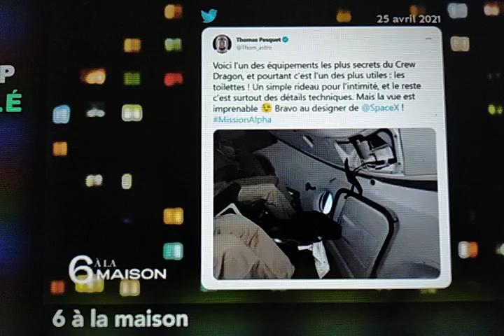Comment bien poser sa pêche dans l'espace ? Cour magistral scato, ça tourne pas bien rond.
Mais je suis sur, sur, qu'on nous prend pour des cons.
Mais j'en suis certain.
Quelque chose ne tourne pas rond